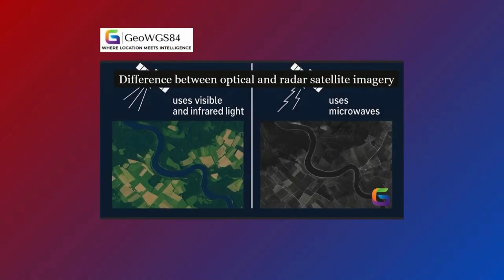Are we in a New Era of Geo-Intelligence? | ft. John Klein, Space Strategist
How are commercial companies like Maxar and Planet Labs changing the way wars are fought?

In this clip, Dr. John Klein, SPace Strategist, explains how geospatial intelligence has evolved from a secretive government tool to a widely available commercial capability. From high-resolution satellite imagery tracking troop movements to all-weather coverage using advanced sensors, commercial geo-intel is shaping modern conflicts in Ukraine, South Asia, and the Middle East.